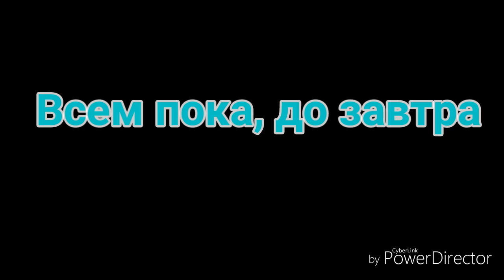25.06.16 Абрикосов МНОГО!